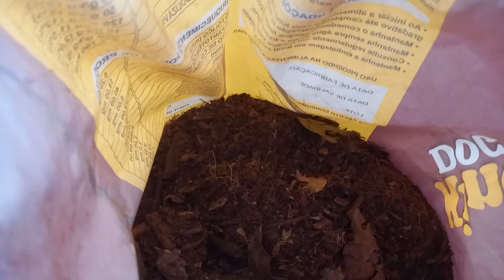O MELHOR SUBSTRATO ORGÂNICO PAR GERMINAR SUAS ROSAS DO DESERTO PRA MIM NAO TEM IGUAL 😱